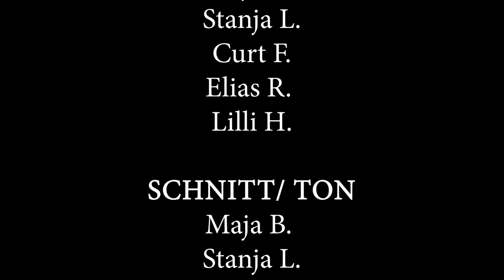Mission Mafia-Boss [Februar 2019]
Freu dich auf einen tollpatschigen Agenten und seine Partnerin, die zusammen eine durchgedrehte Französin vor dem blutrünstigen Mafia-Boss und damit vor dem Tod bewahren müssen. Dieser Film entstand in einem Filmprojekt des SAEK mobil und fünf Schüler*innen der 7. Klassen des Gymnasium Coswig.

Bahnhofstraße 56
04720 Döbeln

Sächsischen Landesmedienanstalt